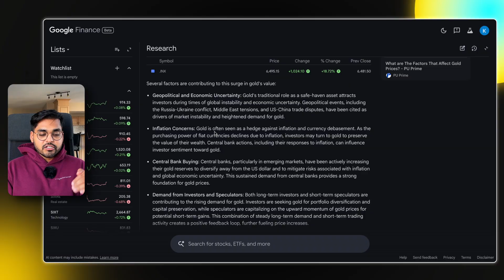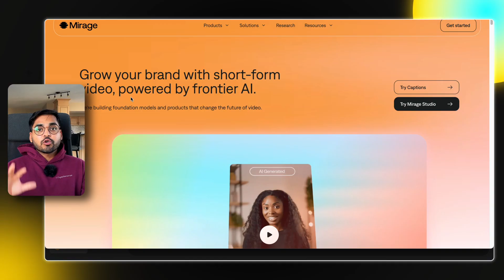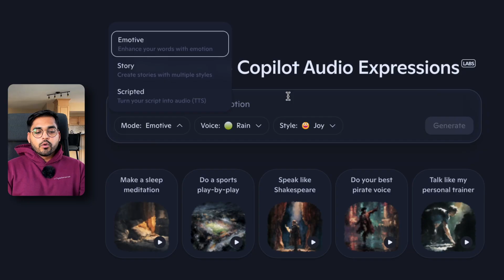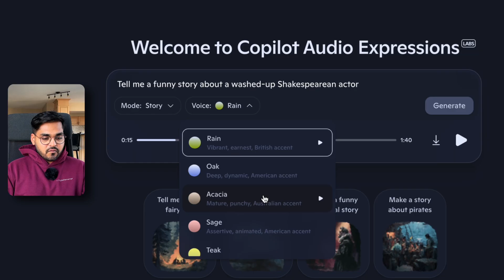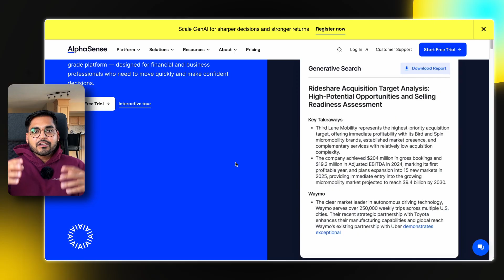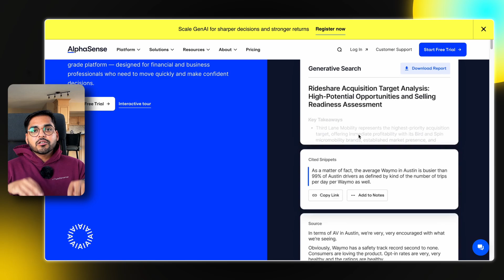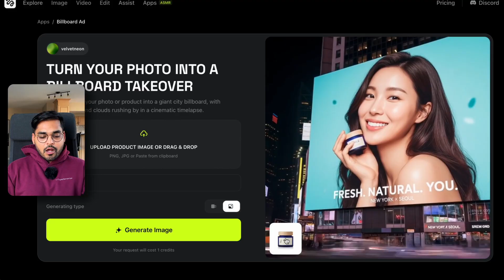5 INSANE New AI Tools You Won't Believe Exist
Description:
I'm sharing five incredible AI tools that launched last week and will transform how we use the internet. From Google's new finance chatbot to AI actors that create realistic video content, these tools are pushing the boundaries of what's possible. I'll show you how each one works and discuss the exciting (and slightly concerning) implications for content creators and businesses.
Chapters:
00:00 - Five new insane AI tools launched last week
00:31 - Google Finance
01:31 - Mirage by Captions
03:27 - Microsoft Copilot Audio Expressions
05:16 - AlphaSense
06:28 - Higgsfield Apps